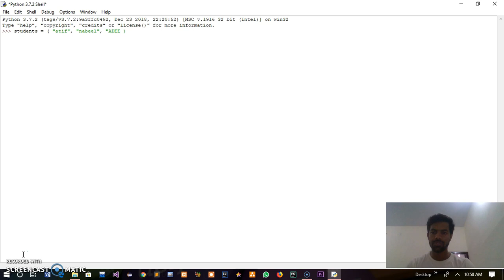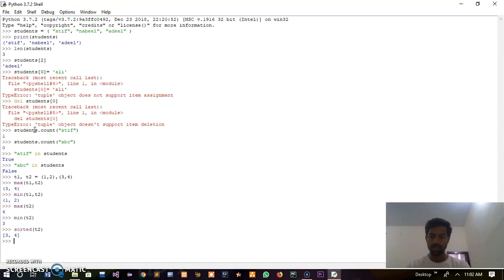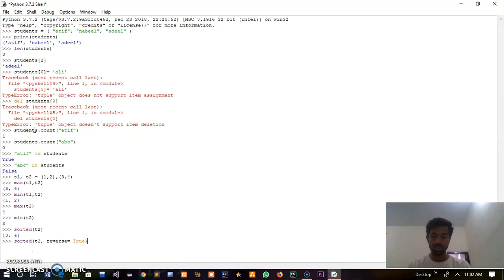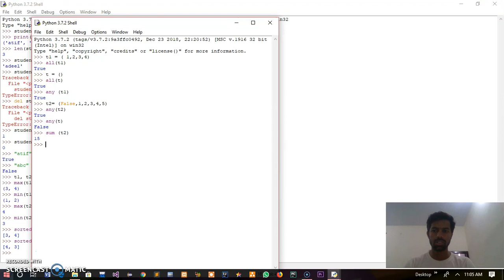Lecture:11 Tuples in python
In this lecture we will learn about the tuples in python